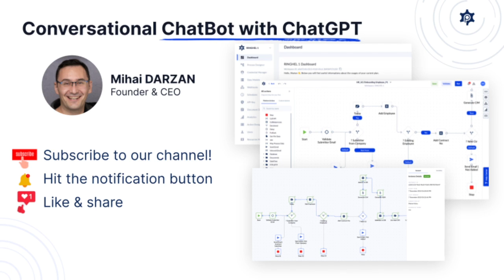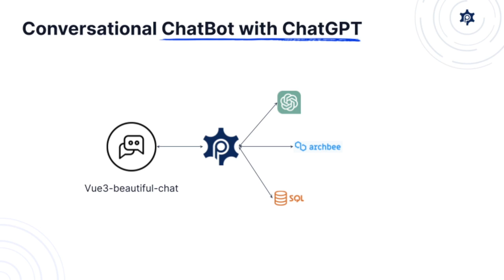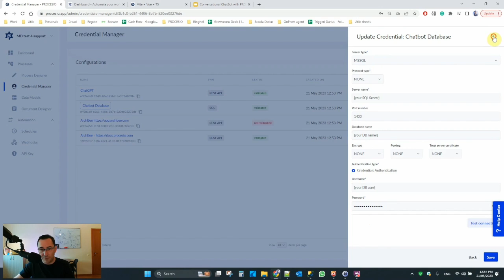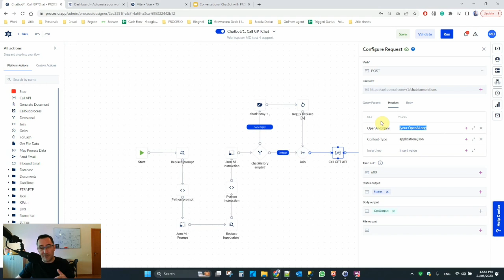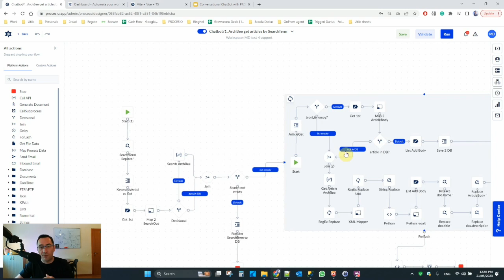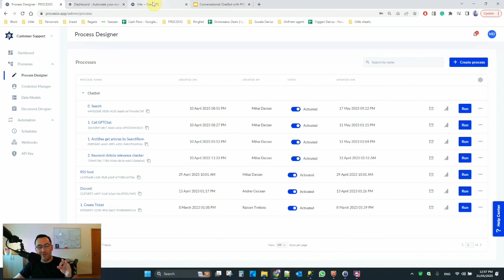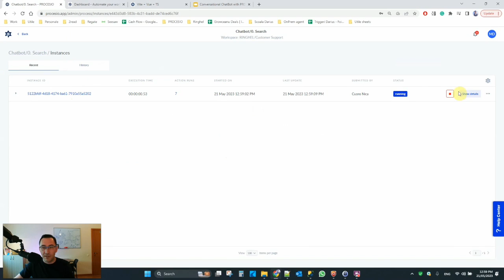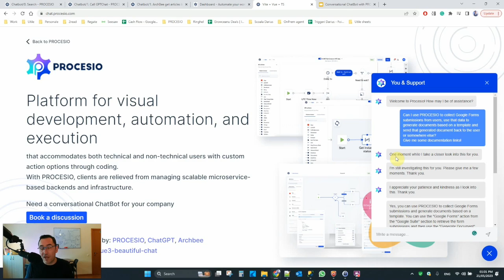PROCESIO | ChatGPT | Demo | Ready to use